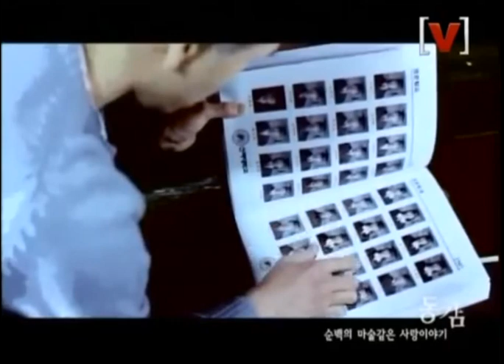K-POP 임재범 (Yim Jae-beum) - 너를위해 (For you) MV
K-POP 임재범 (Yim Jae-beum) -  너를위해 (For you)   (2000)

어쩜 우린 복잡한 인연에 서로 엉켜있는 사람인가봐
maybe we are the people who has complicated relation.

 나는 매일 네게 갚지도 못할만큼 많은 빚을 지고 있어
Everyday I owe you, even I can't repay you.

 연인처럼 때론 남남처럼 계속 살아가도 괜찮은 걸까
Sometimes doing like couple, Sometimes doing like Stranger. Is it fine to live?

그렇게도 많은 잘못과 잦은 이별에도 항상 거기 있는 너
Many of indiscretion and Break up. You still stay around me

  반복(repeat)

날 세상에서 제대로 살게해 줄 유일한 사람이 너란걸 알아
You are the only person, Make my life right.

 나 후회없이 살아가기 위해 너를 붙잡아야 할테지만
If i want live without repentance. I have to hold you.

내 거친 생각과 불안한 눈빛과 그걸 지켜보는 너
I got horrible and anxious mind. but you still watching me

그건 아마도 전쟁같은 사랑
That is shoud be cruel love.

 난 위험하니까 사랑하니까 너에게서 떠나줄꺼야
I'm so dangerous to you. And I still love you. So I will stay away from you.

너를 위해 떠날꺼야.
I will leave you for your happy.